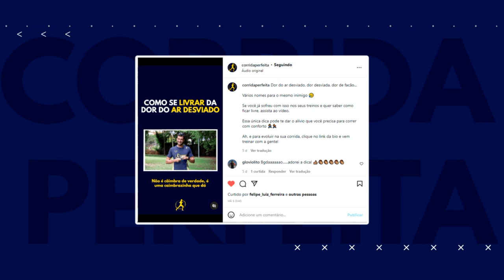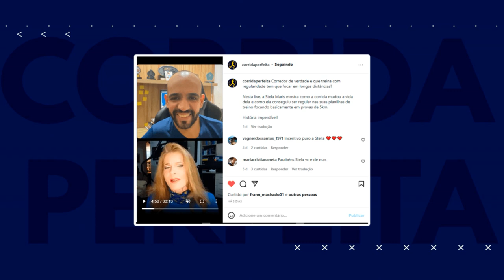🫂 Inauguração dos nossos encontros presenciais em São Paulo e mais... | Resumo Semanal 15/08/2022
O resumão de hoje tá imperdível! Além de conferir os nossos conteúdos semanais, de todos os nosso canais, e descobrir ofertas incríveis do nosso programa de cashback para alunos, você também vai conferir tudo o que rolou aqui no CP nesses últimos 7 dias. Inclusive, aqui você vai ficar sabendo de tudo o que rolou em São Paulo, no nosso primeiro encontro presencial, e ainda vamos te contar qual é a próxima prova que o CP vai participar… Quer ficar por dentro de todos esses detalhes? Assista até o final 🤩

Se liga nos destaques deste episódio:

02:00 - Grupos de atletas no Telegram
05:03 - Promoções no nosso app de Cashback
07:15 - Bate-papo sobre motivação com o treinador Marcos
08:20 - Como foi a prova Bota pra Correr da Olympikus
09:24 - Dor do ar desviado
09:47 - Live com Stela Maris
12:10 - Medal Monday
13:00 - Versão gratuita do nosso aplicativo

Quer ter resultados na corrida e com saúde? Treine com a metodologia mais completa do mercado »